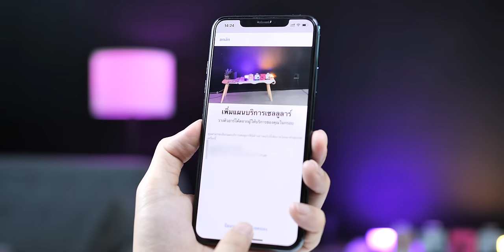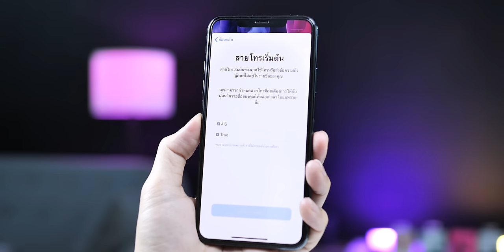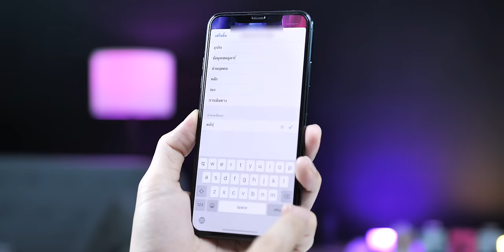iPhone SE 2 ใช้ได้ 2 SIM - คืออะไร ทำงานยังไง มีค่าบริการเพิ่มไหม?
📍 iPhone รุ่นที่รองรับ eSIM และระบบซิมคู่ได้แก่
- iPhone XS, XS Max, XR ปี 2018
- iPhone 11, 11 Pro, 11 Pro Max ปี 2019
- iPhone SE รุ่นที่ 2 ปี 2020

📚การใช้งานซิมคู่ที่รองรับ eSIM